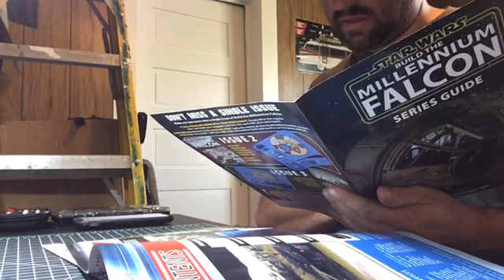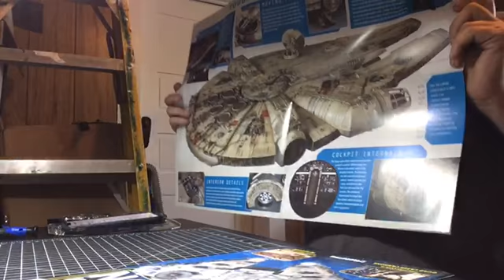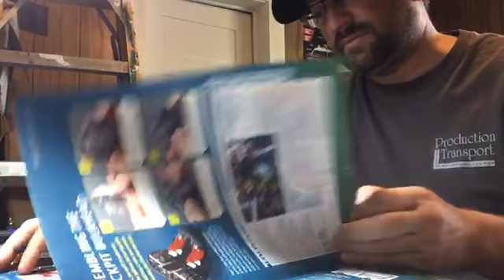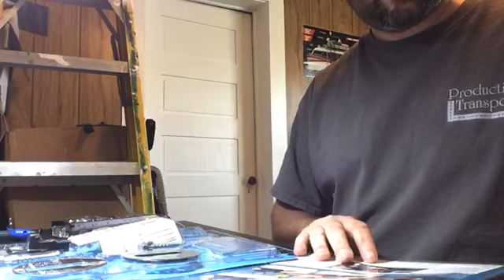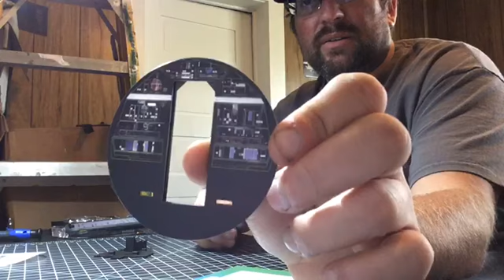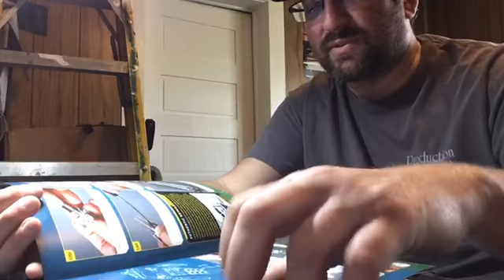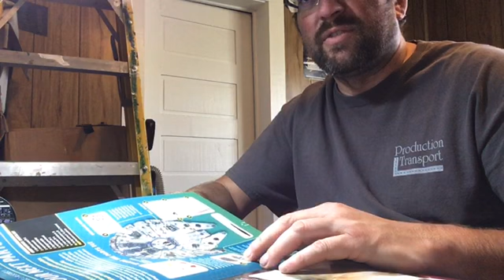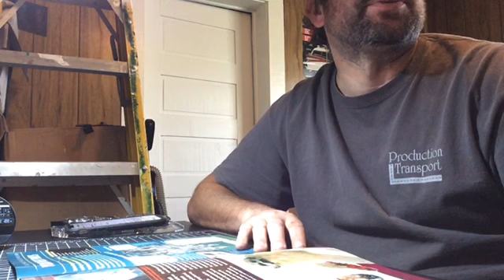Home doing some model building and just chatting. starting the Millennium Falcon By DeAGOSTINI Model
the Millennium Falcon Build Up By DeAGOSTINI -- Watch live . First Four Issues